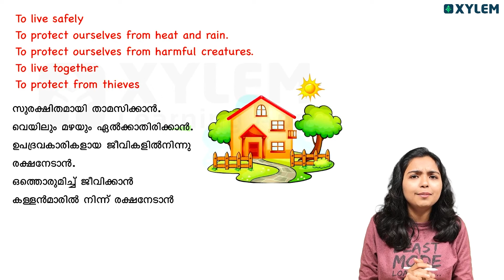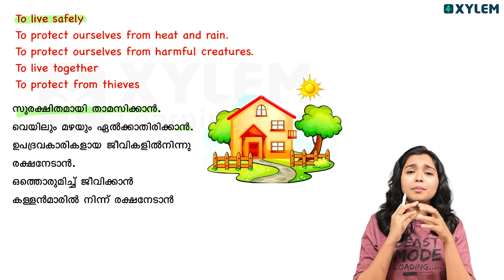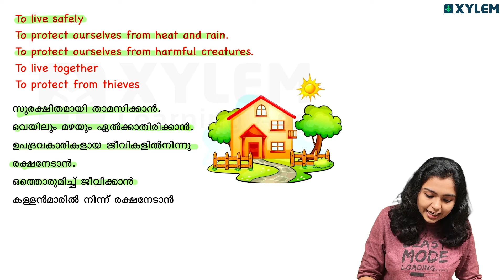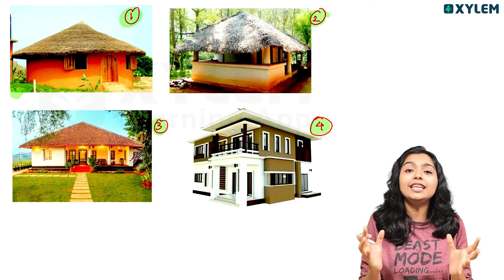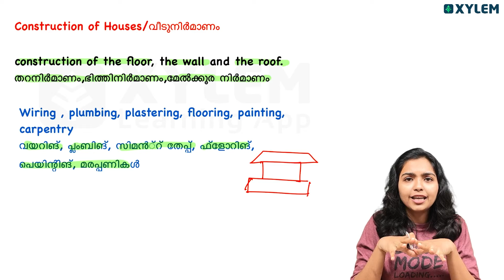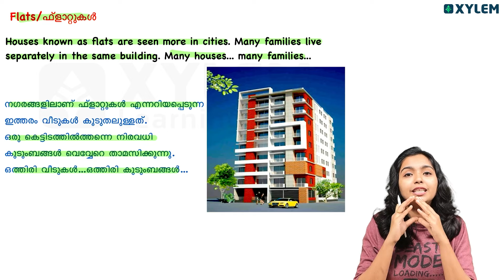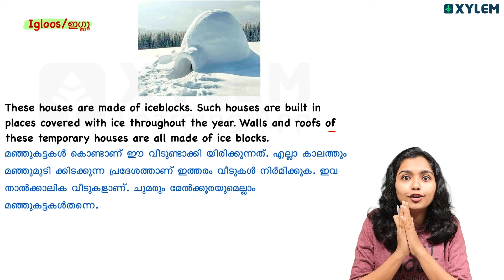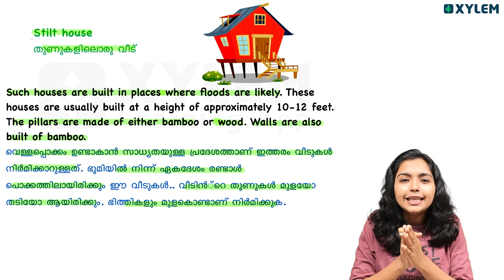Class 3 EVS | Unit: Shelter And Clothing / ഉറങ്ങാനും ഉടുക്കാനും | Xylem Class 3